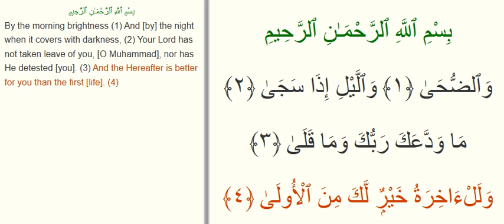Surah 93 Ad Dhuhaa 1 - 4 ayat per ayat Ali Abdur Rahman al Huthaify 11 Times Repeated sure ogren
Surah 93 AD-Dhuhaa ayat per ayat Ali-Abdur-Rahman al Huthaify (11 Times Repeated) sure ogren Pes Pese